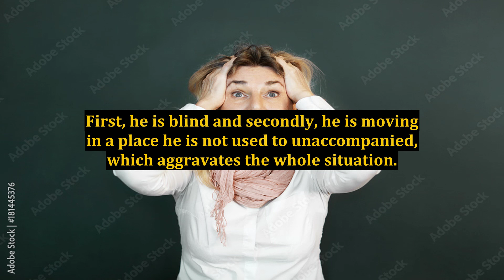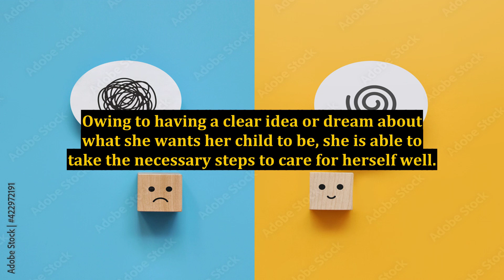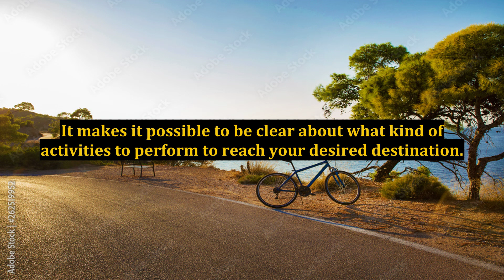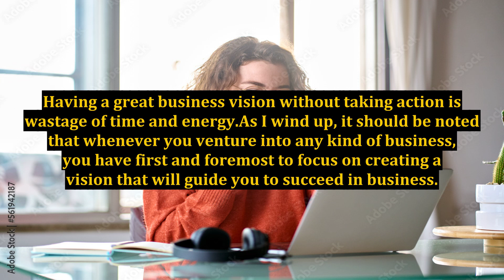Business Vision: Why Is It Important To Have A Business Vision?